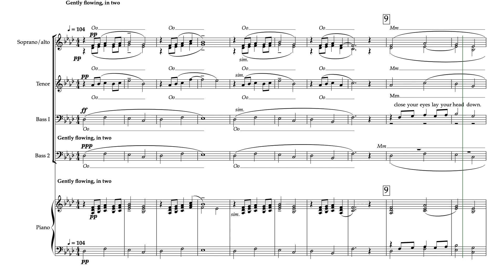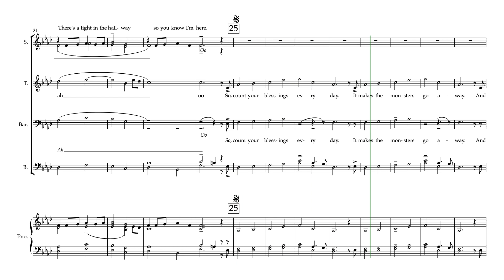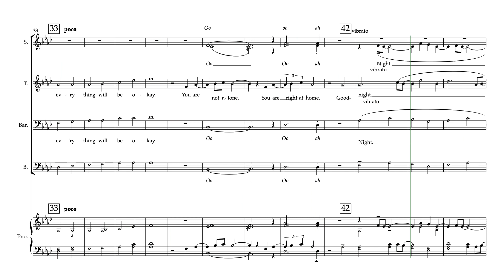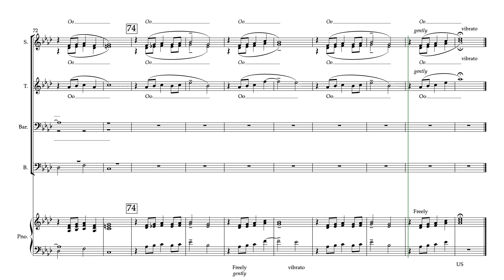Light in the Hallway Bass Part I Predominant